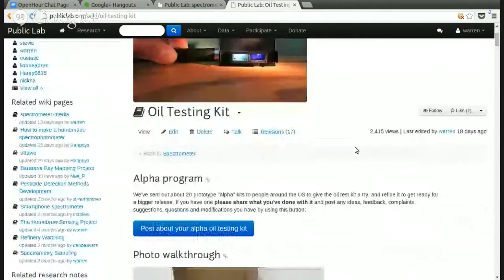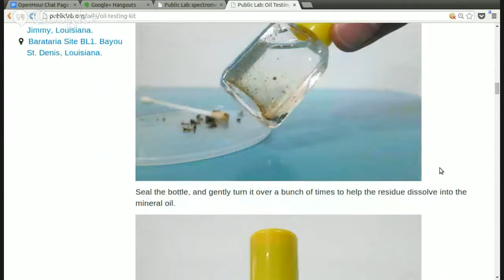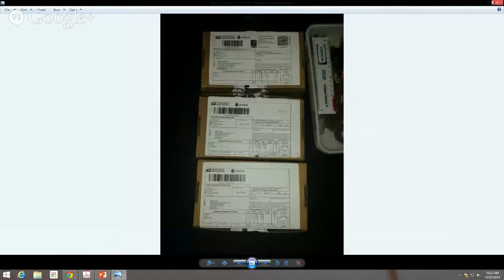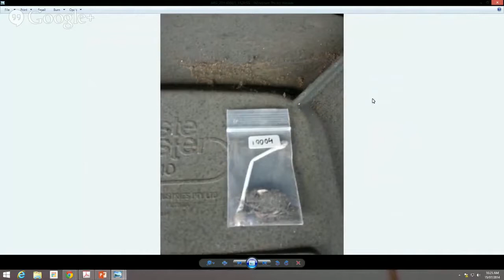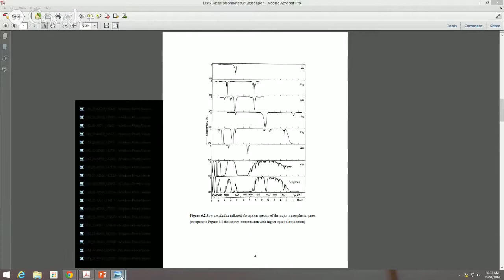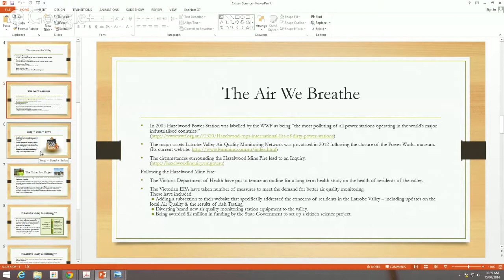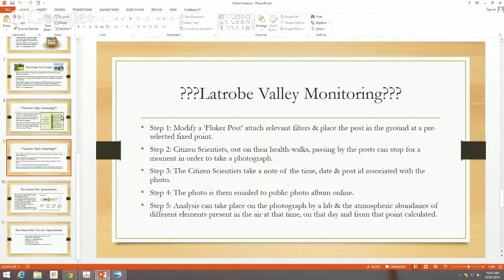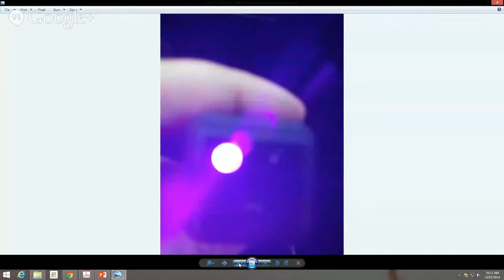OpenHour: SPECTROMETRY!!! - Jul 2014 | Public Lab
OpenHour is an interactive seminar hosted by the Public Lab Community both online and in person. The topics of OpenHour vary from presentations on tools and methods, and discussions on environmental issues, to approaches to data-based advocacy. OpenHour is a great way to meet people in the Public Lab community. Bring your research, your ideas, and your questions; and join us for OpenHour on the first Monday of each month.